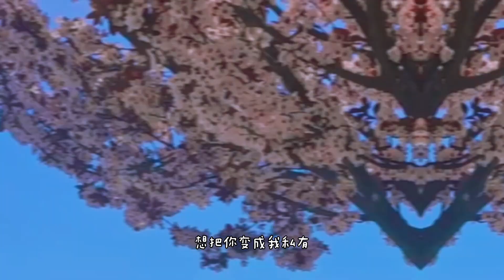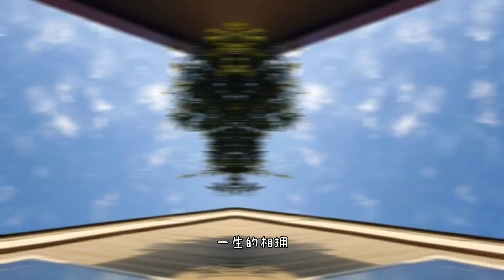Chinese MV Project: 陈卓璇 (Chen ZhuoXuan) - 风的话（翻唱）Words of the Wind (Song Cover)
我们不是专业歌手，别怪我们唱成这样
原唱歌手：陈卓璇

杜老师，你的学生又想你了